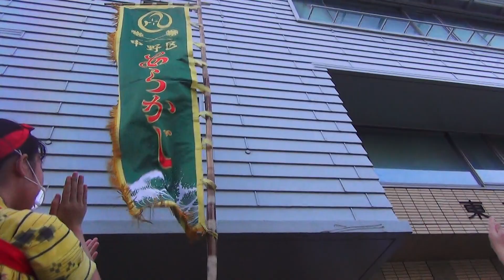板橋エイサー'20 ステージ 東京中野区新風エイサー 2回目 2-2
20-10-25 板橋エイサー'20
遊座大山商店街 都税事務所前広場
ソーシャルディスタンスを保ちつつ、おそらく年内最後の生エイサー！